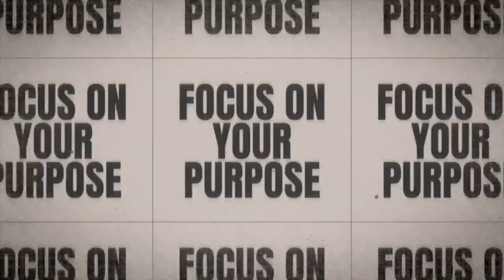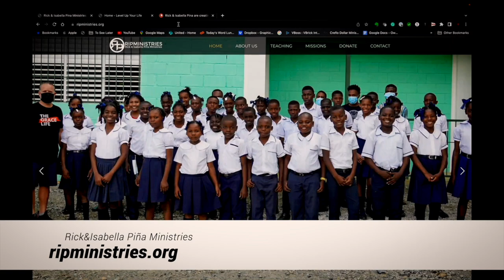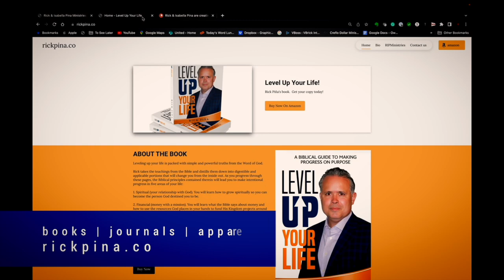The Link Between Generosity and The Favor of God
In today's message, we unveil how embodying a heart of giving not only positions us for prosperity but also drenches our lives in the divine favor. This exploration is a continuation of our year-long journey toward embracing God's Fixed Purpose for our lives, with a special emphasis on the "Year of Supernatural Kindness," as prophesied by Pastor Tony Brazelton. Join us to discover how your acts of generosity can unlock unprecedented levels of favor and prosperity, aligning perfectly with God's magnificent plan for your life.

Key Points:

-- Definitions for The Favor of God
-- Understanding God's Favor
-- The Role of Giving and Generosity
-- Generosity Positions Us to Experience God's Favor